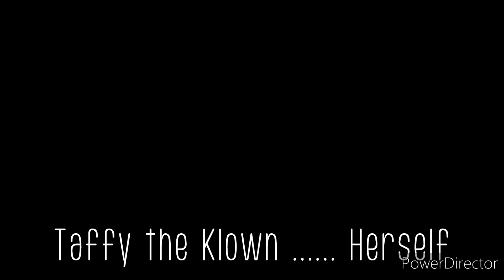Taffy's Twisted Circus - Ep 28 - ATTN Amber Heard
Taffy reacts to the Depp/Heard court case.